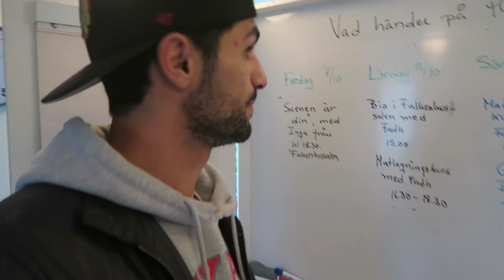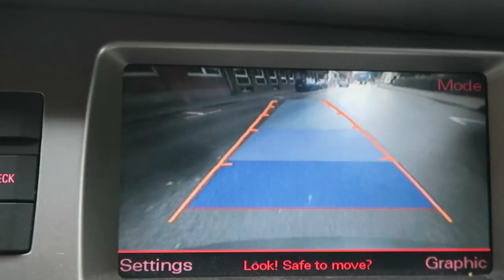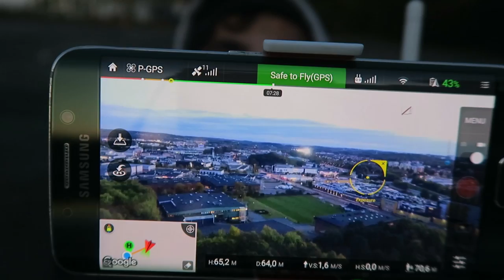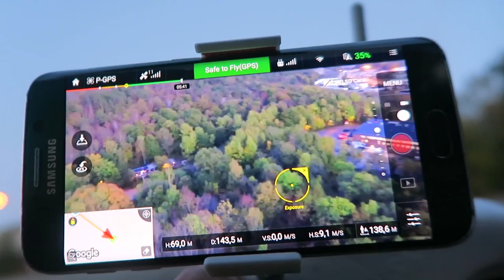VLOG#016- UPPDRAG I GÖTEBORG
Uppdrag i och grejer i göteborg,men allt gick ej som planerat,..

Utrustning:
DJI Phantom Standard
Canon G7X
Samsung S6 EDGE
Najjanutrustning